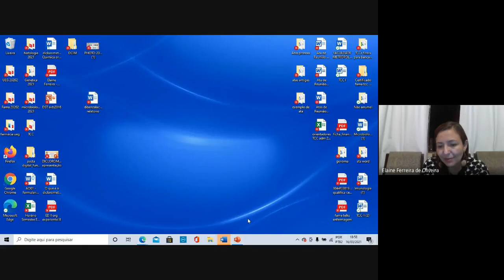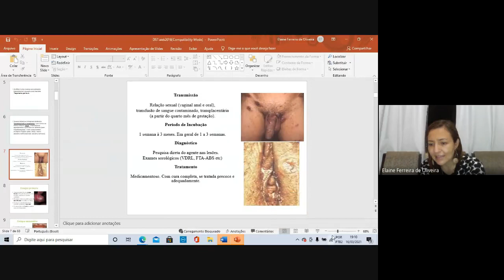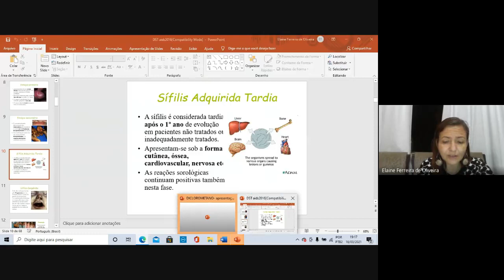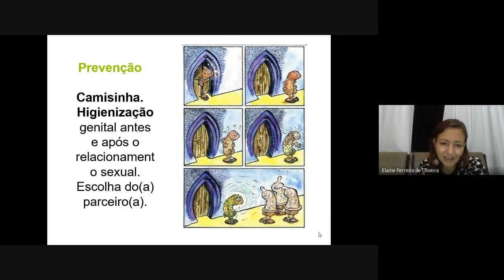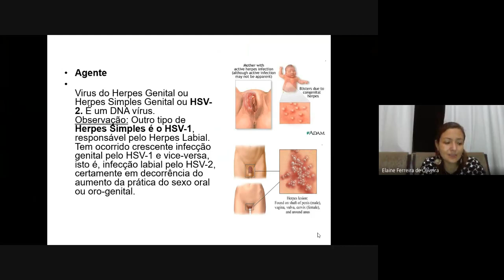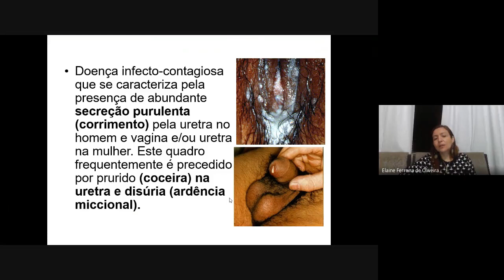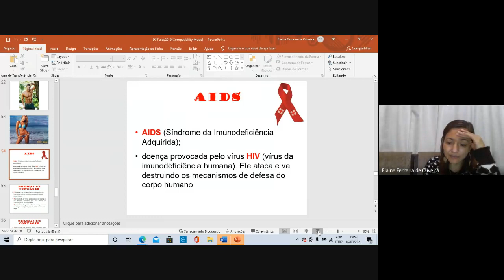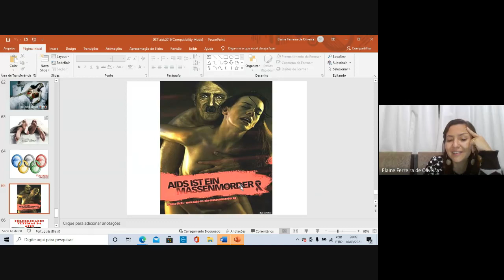Microbiologia16/03 noturno eks vwav xnk 2021 03 16 at 14 50 GMT 7 2